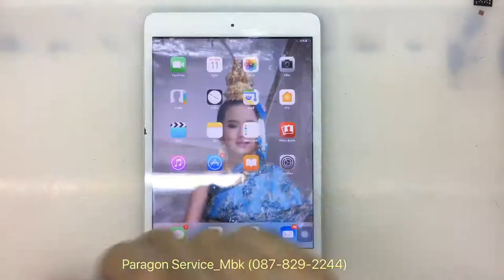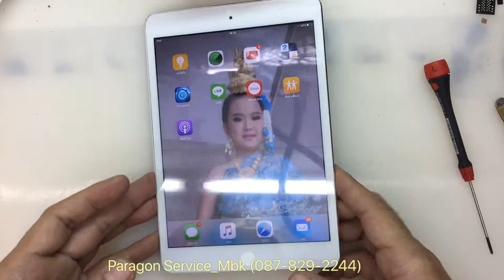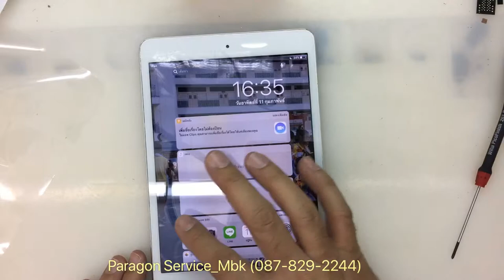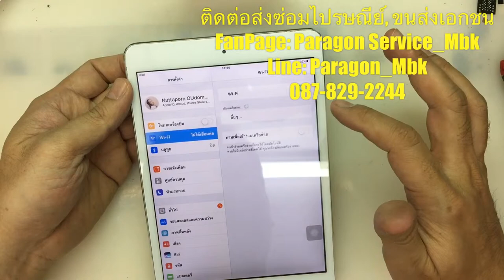iPad Mini 2 ทัชสกรีนแตก, ทัชไม่ได้, Digitizer Replacement...(Paragon Service_MBK /087-829-2244)